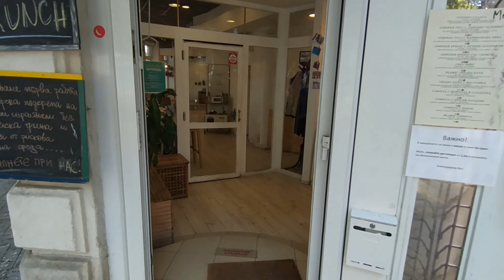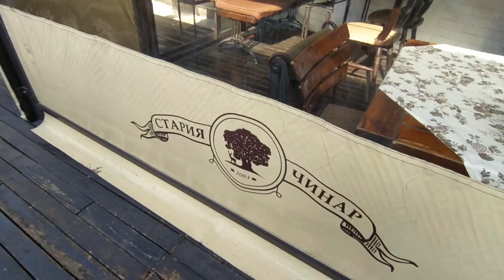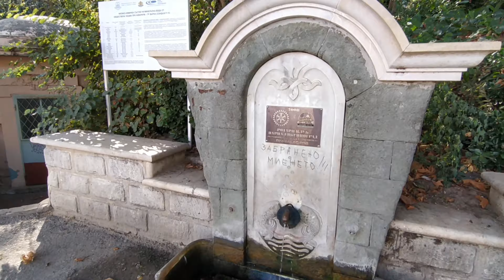Ресурсная прогулка по Варне - без слов, только музыка.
Любите клипы, в которых никто ничего не рассказывает, а только показывает? No-action-just-walking-туры? Тогда это видео - для вас!

Я - экскурсовод, живу в Варне, рассказываю о Болгарии и показываю её прогульщикам и зырителям.

На странице проекта регулярно проходят трансляции из Варны и других городов страны; вся инфа есть на фейсбуке: